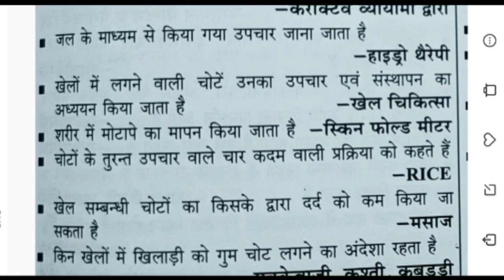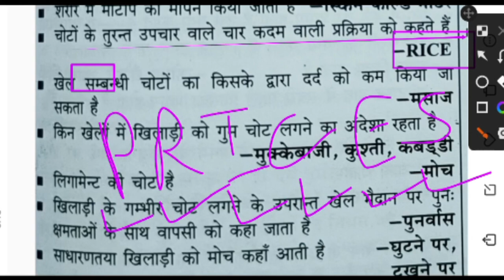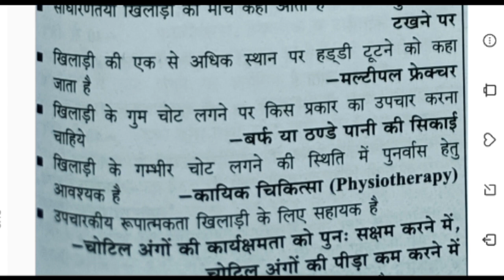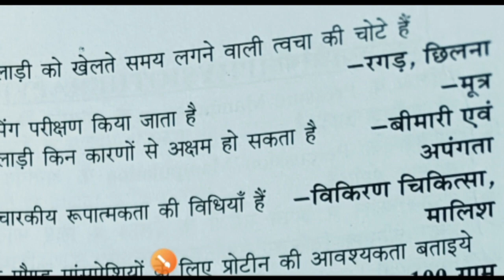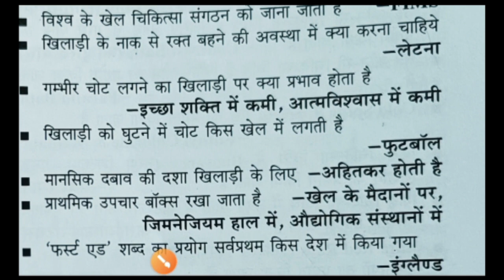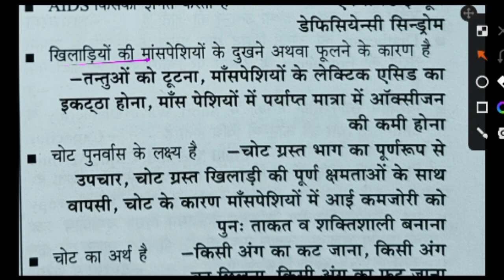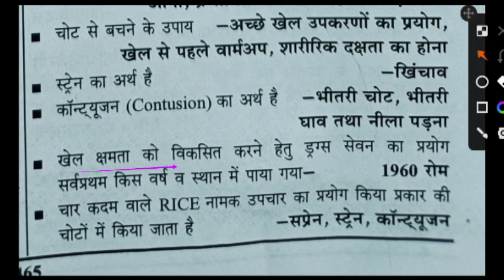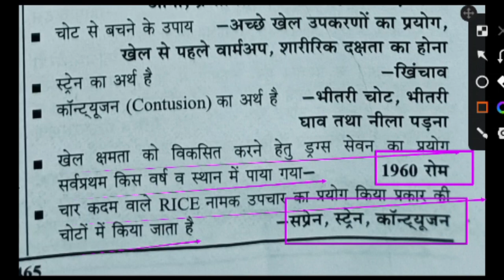Sports Medicine in physical education one liner question/ खेल चिकित्सा विज्ञान प्रश्न/TGTPGT MPTET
Hi